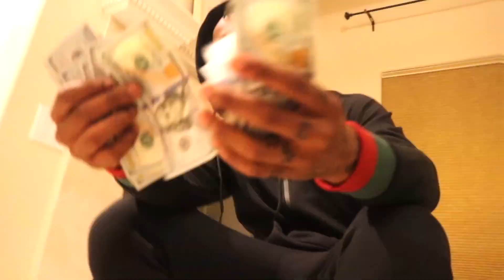Young Rich Kidz - Amber Alert (Official Music Video)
(Lyrics)

(DayDays Verse)
Amber Alert somebody bitch went missing deuce fingers up they think it’s peace but  it’s pimpin look it’s juice in the cup I calm down when I’m sippin is you hittin that stuff you think I’m tricking bitch you trippin I ain’t fall in in love she movin trick so we fell out you ain’t riding the bus I think you snitching nigga bail out trapping ain’t dead Mr. reup before he sell out bitch I’m hotter then hell im burning up put me the hell out bitch I’m colder than colder got Barney’s blood in my soda I be feeling myself like Smokey dusting off his shoulder bitch called me her baby I kept it pushing like a stroller keep kosher but keep yo heat a lil closer imma knock two time if they don’t answer then it’s over imma peep what he driving like bro said and tweak the motor he gon shoot me two times I said it’s cool high hoper he gon get what he want I’m just gon let it die over

(Brisk Verse)
I’m  so cold I make this hotboy shit look cool so most of my nighas locked up theyon  follow the rules and I been doing what I want you a follower dude dont leave that bitch alone you might just wanna follow her dude
I'm running round wit baby bottles like a toddler would do
And if bro poppin at the bitches then I'm hollering too

A nigga really been rockn wit that 40 when by my lonely niggas be fake hating can't wait til they run up on me when it comes to the beef I just process it like bologna I know niggas is watered down if my peoples do not condone em
I be really on sum dirty 37 fuck the rest shit just like the dmv got hoes in line so where my next bitch
I ain't the type to check a square so fasholy don't need a check list but if you rock with squares then I'm shooting at who you rep wit  cz in the pendant and gold all over yo necklace road running numbers a nigga been feeln restless